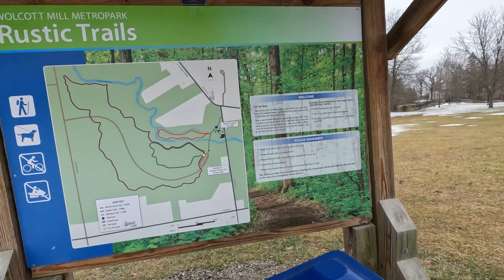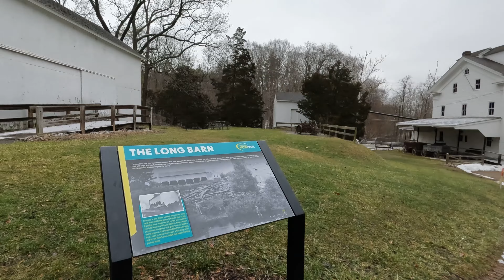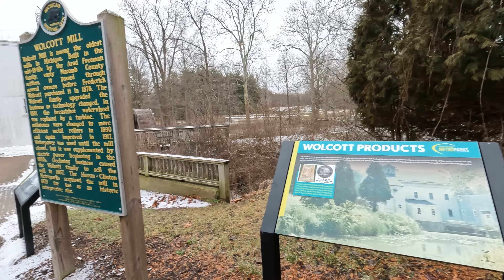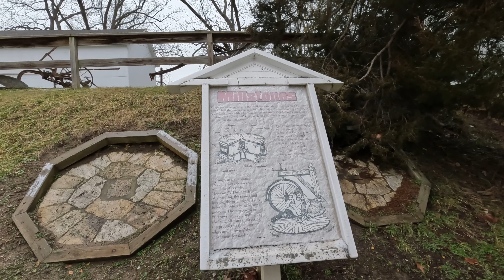Wolcott Mill Metro Park Ray Michigan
A Tour of Wolcott Mill Metropark in Ray, Michigan